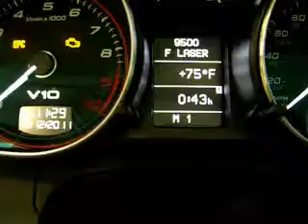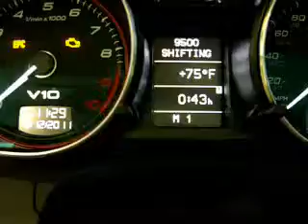Escort 9500ci interface for Audi R8 360p